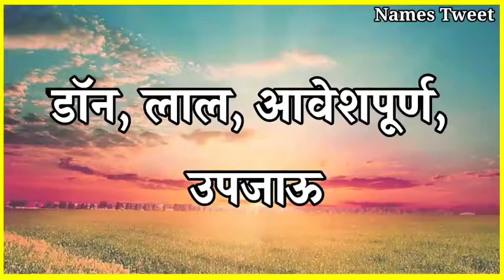Aruna Name Meaning In Hindi | Aruna Naam Ka Arth Kya Hota Hai